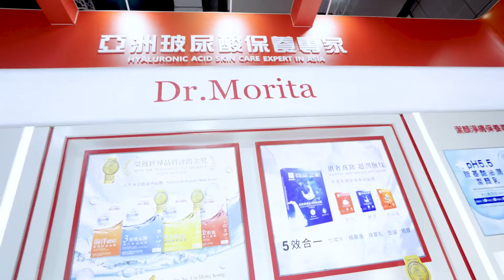森田藥粧 國際展覽會海外參展